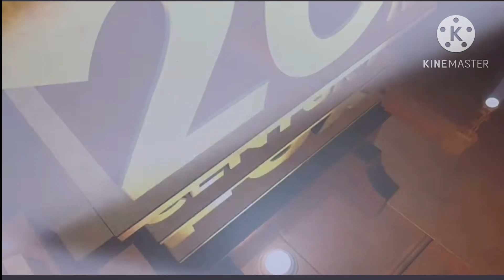Warner bros. (water tower round 1.5.)